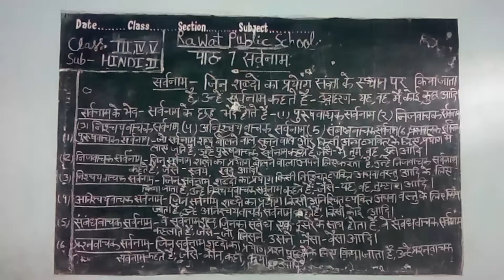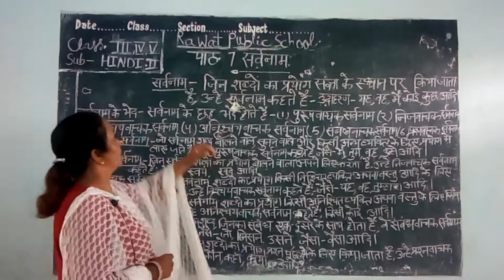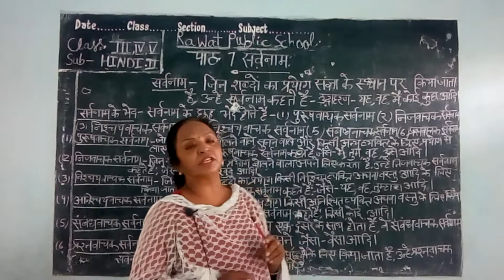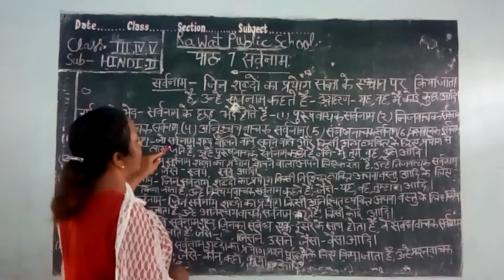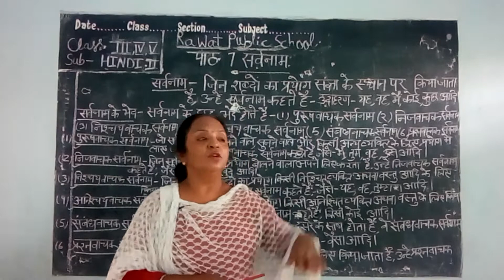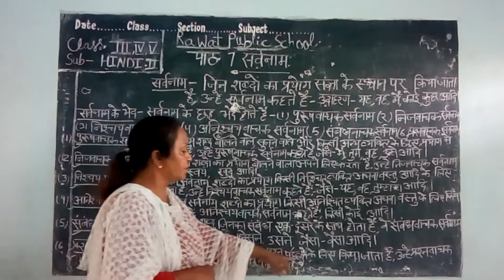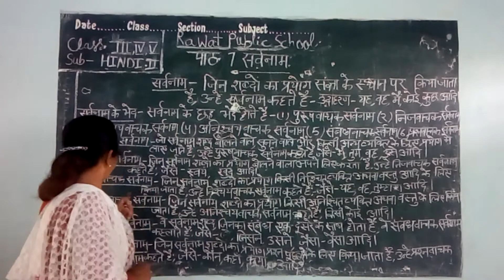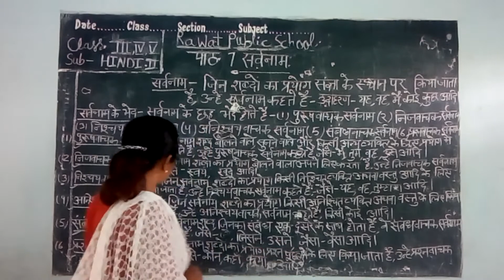Class 3 to 5 Chapter 7 Sarvnam Hindi